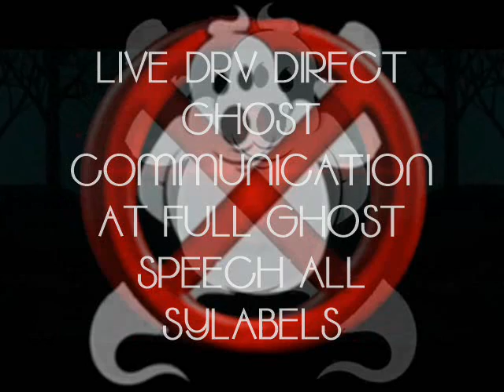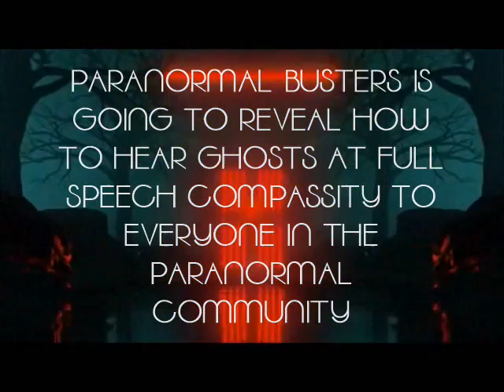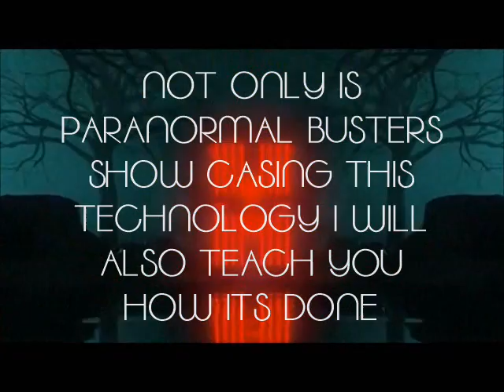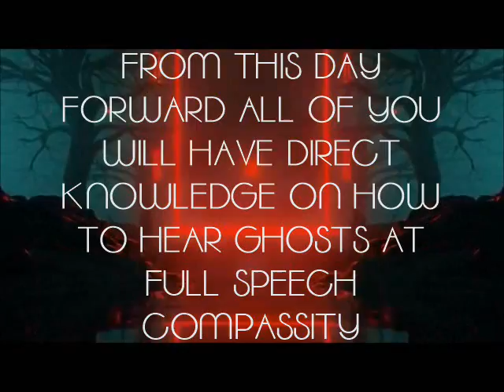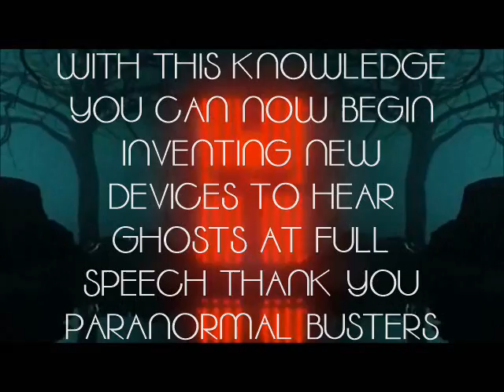REVEALING LIVE GHOST FULL SPEECH TO THE INTIRE WORLD IS EVERYONE READY ?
IN 2019 PARANORMAL BUSTERS REVEALED LIVE GHOST COMMUNICATION AT FULL SPEECH COMPASSITY ALL SYLABELS SPOKEN AND HEARD BY REAL GHOSTS THE TIME HAS COME TO TEACH YOU ALL LIVE EVP LIVE DRV LIVE ITC GHOST COMMUNICATION REMEMBER THIS DAY IN HIOSTORY THE FUTURE BEGINS TODAY ALL SECRETS WILL BE REVEALED . FOR NOW WATCH ON THIS CHANNEL THE ``EMPATH VIDEOS WHERE A SMALL DEMONSTRATION OF THIS TOP SECRET TECHNOLOGY IS USED IN ACTION FIRST REVEALEAD IT IN 2019 JUST A FEW DAYS PARANORMAL BUSTERS IS GOING TO TEACH ALL OF YOU HOW TO HEAR AND SEE GHOSTS LIVE DIRECT FROM THE AFTERLIFE IS EVERYONE READY FOR WHATS ABOUT TO HAPPEN IN THE WORLD REAL GHOSTS TALKING AT FULL SYLABEL SPEECH GO WATCH THE ``EMPATH``VIDEOS ON THIS CHANNEL SOON ! NEW PARANORMAL METHODS NEW PARANORMAL EQUIPMENT HOW TO SEE AND HEAR AND TRAP REAL GHOSTS DEMON INVESTIGATIONS ANGEL INVESTIGATIONS GHOST INVESTIGATIONS PARANORMAL INVESTIGATOR NEW GHOST HUNTING TECHNICS NEW GHOST HUNTING EQUIPMENT NEW GHOST HUNTING INVENTIONS REAL PARANORMAL SCIENCES REAL GHOSTS REAL SCIENCE WITH REAL PROOF OF THE AFTERLIFE DANGERS OF PARANORMAL REAL PARANORMAL INVESTIGATOR SUPERNATURAL VIDEO COMPILATIONS WITH REAL EVIDENCE OF THE PARANORMAL QUESTIONS AND ANSWERS AND DEBATES AND TEACHINGS ON THE FUTURE OF GHOST HUNTING 101 PARANORMAL SCHOOL